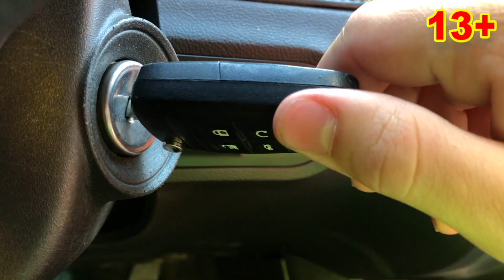Mr. Joe on High-Speed Train VS Traveling by Train VS Car Keys 13+